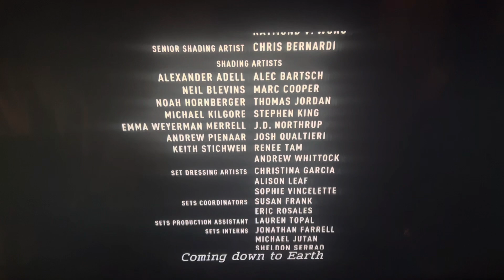May 28, 2024